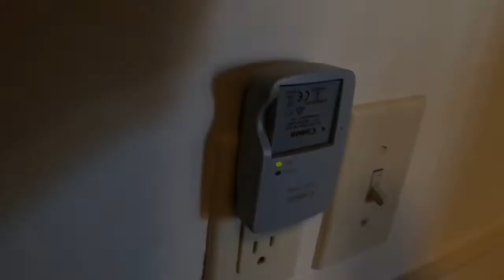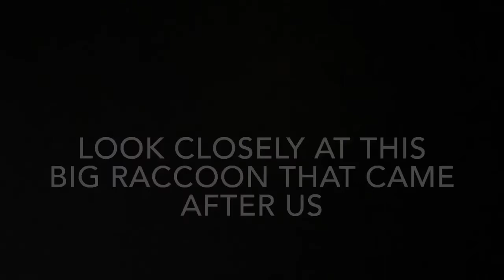HAUNTED HOUSE!.PT.2 ****chased by raccoon****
Hope you guys enjoyed this video! We need you guys to help grow this channel! Give us ideas for the next video! Thanks